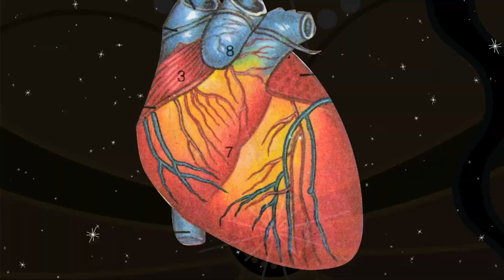Noise Tales - A million suns shine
Taken from Noise Tales second album "Global warning", release date: March, 22nd, 2018.
The pictures are courtesy from the animated film "Sita Sings The Blues" by Nina Paley, published under Creative Commons.

It feels like floating
Up in the space
Can‘t find connection
With my home base

Such endless silence
I‘m worlds apart
But when I reach out
Can‘t touch the stars

Bye bye, I’m in the void
Cut from your undertow
Summer talks made me heavy on hope
I‘m weightless now

I‘m going nowhere
I‘m going nowhere
I‘m going nowhere
I‘m weightless now

I saw my life new,
In your eyes
Hope was a strong cord
And a rich supply

Bye bye, I’m cast away
From your undertow
You were the one tellin’ me time has changed
I‘m weightless now

Starlit night
A million suns shine
Starlit night

So alive